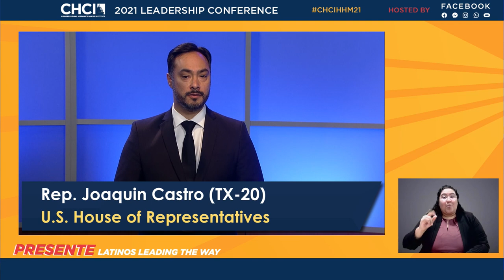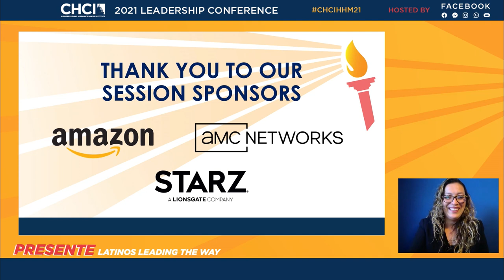Plenary -- Latino Stories: New Narratives in American Media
Latinos account for nearly 20% of America's current population, but less than 6% of the characters on broadcast and streaming media platforms. This session will highlight initiatives that celebrate Latino creative talent and how American media can increase and empower Latino stories.